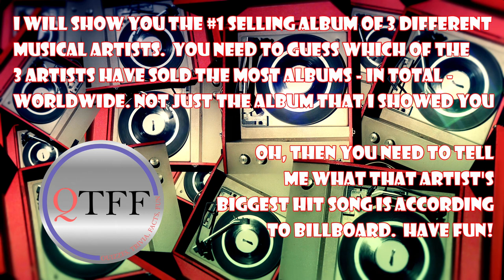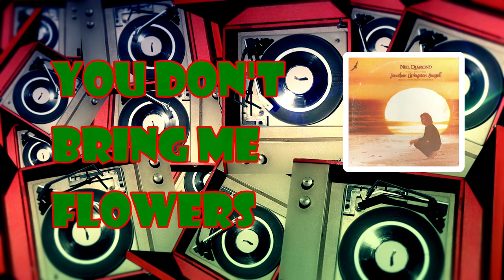Who has Sold the Most Albums Worldwide / Name A Song / Jukebox Friday Night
In this episode I will show you the top selling album of 3 different musical artists.  You need to identify which of the 3 has sold the most albums, in total, worldwide thru 2022.  You might be surprised!
Then you need to identify the song from that artist that is their biggest selling according to Billboard. You WILL be surprised here!
I expect this one will be controversial, but keep in mind that I used the most up-to-date and accurate info available.
Disagree with something?  Let me know!  If it turns out you are correct after further research, I will give you credit here in the Description Section.
A special note on album sales - There is no world-wide source of album info sales since the beginning of music, also various countries didn't even have charts, or consistent charts throughout music history, so I utilized, as most music historians do, what the various music labels claim as sales for their artist.  Not very scientific, but it is what we got...